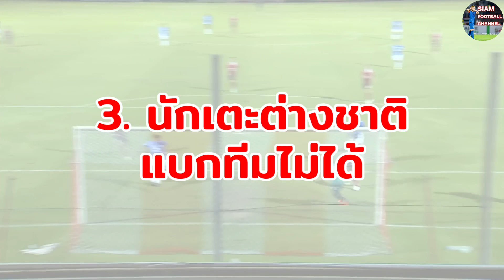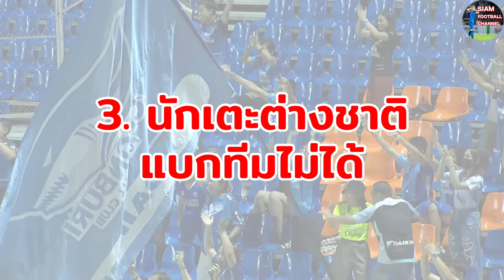วิเคราะห์ 5 เหตุผล ทำไมเทกุซัง ถึงล้มเหลวกับชลบุรี เอฟซี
มาโกโตะ เทกุระโมริ ได้แสดงสปิริตลาออกจากตำแหน่งหัวหน้าผู้ฝึกสอน สโมสร ชลบุรี เอฟซี หลังไม่สามารถพาทีมให้ไปสู่เป้าหมายที่สโมสรวางเอาไว้ได้
 โดยทำผลงานในการคุมทัพ “ฉลามชล” ของเทกุซัง ลงสนาม 11 นัด ในศึกไทยลีก ชนะ 2 เสมอ 4 แพ้ 5 มี 10 คะแนน รั้งอันดับที่ 15 ของตาราง ส่วน ฟุตบอลถ้วย ช้าง เอฟเอคัพ พาทีมเข้ารอบ 32 ทีม ขณะที่ รีโว คัพ พาทีมเข้ารอบ 16 ทีม
 ทำไมผลงานของชลบุรี เอฟซี จึงไม่เป็นไปตามเป้า วันนี้ เรามาลองวิเคราะห์ 5 สาเหตุที่เทกุซัง ไม่ปังกับฉลามชลกันดูครับ
ข้อ1 ห่วงหน้าพะวงหลังเรื่องทีมชาติ
 ก่อนอื่น เราขอนับถือในจุดยืนของสโมสร และ ความรักภักดีในชาติบ้านเกิด ชลบุรี เอฟซี ไม่เคยปฏิเสธหากทีมชาติไทยต้องการนักเตะของพวกเค้าไปลงเล่นรับใช้ทีมชาติ นั่นคือ ปณิธานที่น่ายกย่องนับถืออย่างสุดหัวใจครับ
 อย่างไรก็ตามครับ เราไม่อาจปฏิเสธได้เช่นกัน ว่าการขาดหายไปของผู้เล่นทีมชาติในบางช่วงเวลา เช่น กฤษดา กาแมน, ชาญณรงค์ พรมศรีแก้ว, ฉัตรมงคล เรืองฐนโรจน์, ยศกร บูรพา,​ ทรงชัย ทองฉ่ำ, กษิดิศ กาฬสินธุ์ และ เบนจามิน เดวิส เป็นต้น ล้วนทำให้พวกเค้าขาดความต่อเนื่องในการลงซ้อมเพื่อปรับตัวให้เข้ากับปรัชญาเจแปน เวย์ ของเทกุซัง โดยเฉพาะอย่างยิ่ง พวกเค้าล้วนแต่เป็นแข้งดาวรุ่ง ที่ยังต้องเรียนรู้อีกมาก ในขณะที่เทกุซัง ก้อเพิ่งเข้ามาคุมทีมได้เพียงไม่กี่เดือนเท่านั้นครับ
ข้อ2 ความผิดพลาดส่วนบุคคล ทำให้เสียประตูง่ายเกินไป
 ฟอร์มการเล่นของชลบุรี เอฟซี จริงๆแล้ว ก้อไม่ได้แย่จนเกินไปนะครับ พวกเค้าสามารถต่อกรกับคู่แข่งได้อย่างสูสีแทบทุกนัด และ ควรจะเก็บแต้มได้มากกว่านี้ราวๆ 5-6 แต้มซะด้วยซ้ำ หากไม่มีความผิดพลาดเล็กๆน้อยๆในเกมแทบทุกนัด
 ทั้งการรับลูกลอดของของผู้รักษาประตู, กองหลังที่สกัดบอลไม่ขาด, กองหน้าที่พลาดการทำประตูอย่างไม่น่าเชื่อ มันอาจจะเป็นเรื่องของสมาธิ, ระดับฝีเท้า, ความมั่นใจ หรือ ความโชคร้าย แต่อย่างไรก้อตาม ดูเหมือนเทกุซัง จะไม่สามารถกำจัดความผิดพลาดเหล่านี้ ให้หมดสิ้นไปได้เสียที เกมที่น่าจะชนะ กลับเสมอ เกมที่น่าเสมอ กลับแพ้ ทำให้พวกเค้าเสียแต้มไปอย่างน่าเสียดายในหลายต่อหลายนัด
ข้อ3 นักเตะต่างชาติ แบกทีมไม่ได้
 สโมสรส่วนใหญ่ หากต้องการผลงานที่ดี และ บรรลุเป้าหมาย พวกเค้าต้องมีนักเตะต่างชาติที่เก่งกาจ แบกทีม และพาทีมเก็บแต้มได้ในยามที่คับขัน แต่นักเตะต่างชาติของชลบุรี เอฟซี ดูเหมือนจะยังไม่ค่อยเข้าเป้า เข้าตาสักเท่าไรครับ
 ไล่ตั้งแต่ แพทริก เดย์โต้, ยานนิค โบเน่, อี ชาน ดง, วิลเลี่ยน ลิร่า, มูริลโล่ เฟรตาส และ อมาดู อ็อตตาร่า ยังไม่มีใครที่โชว์ฟอร์มได้อย่างสุดยอดชนิดสั่นสะเทือนไทยลีกเลยครับ โดยมีแพทริก เดย์โต้ ที่โชว์ฟอร์มได้ดี และยึดตำแหน่งตัวจริงมาจากชนินทร์​ แซ่เอี๊ยะได้ และ วิลเลี่ยน ลิร่า ที่โชว์ฟอร์มได้อย่างหวือหวาในช่วงต้นฤดูกาล ที่ดูจะโดดเด่นกว่าคนอื่นๆอยู่บ้างเท่านั้น แต่ก้อยังไม่สามารถสร้างอิมแพ็ค ให้ทีมเก็บแต้มอย่างเป็นกอบเป็นกำได้ครับ
ข้อ4 นักเตะดาวรุ่งในทีมมากเกินไป
 ชลบุรี เอฟซี ยังคงแน่วแน่ในแนวทางของสโมสร ด้วยการผลักดันดาวรุ่งจากอคาเดมี่ของสโมสรขึ้นสู่ชุดใหญ่ แทนการทุ่มเงินซื้อแข้งชื่อดังชาวไทยมาร่วมทีม
 ทรงชัย ทองฉ่ำ, ฉัตรมงคล เรืองฐนโรจน์, พงศกร ตรีศาตร์, กษิดิศ กาฬสินธุ์, พิทักษ์ พิมพ์แป้, ชาญณรงค์ พรมศรีแก้ว และ ยศกร บูรพา คือแข้งดาวรุ่งที่ก้าวขึ้นสู่ทีมชุดใหญ่อย่างเต็มตัวในฤดูกาล ซึ่งรายชื่อทั้งหมดนั้น ไม่มีใครอายุถึง23 ปีเลย แม้แต่คนเดียวครับ ในขณะที่กัปตันทีมอย่างกฤษดา กาแมน ก้ออายุเพียง 24 ปี และ เบนจามิน เดวิส ที่เพิ่งย้ายเข้ามาแบบไม่มีค่าตัว ก้ออายุเพียง 23 ปีเท่านั้น จึงไม่น่าแปลกใจถ้าเด็กๆเหล่านี้ จะมีปัญหาเรื่องสมาธิ และ การรับมือกับแรงกดดัน ในยามที่อะไรๆไม่เป็นใจครับ
ข้อ5 เทกุซัง อาจถอดใจเร็วเกินไป จนขาดความกระหายในชัยชนะ
 ทีมผู้บริหารของฉลามชลทราบดีอยู่แล้วครับ ว่าภารกิจปลุกยักษ์หลับอย่างชลบุรี เอฟซี ให้กลับมาเป็นทีมหัวตาราง และลุ้นโค้วต้า ACL นั้น ไม่ใช่เรื่องง่ายๆ จึงให้อำนาจ และ เวลากับเทกุซังอย่างเต็มที่
 ถึงแม้ผลงานโดยรวม อาจจะน่าผิดหวังจนตกไปอยู่รองบ๊วยของตารางไทยลีก แต่พวกเค้าก้อยังมีโปรแกรมตกค้างอยู่ในมืออีก 1 นัด และยังมีคะแนนห่างจากทีมอันดับที่ 5 อย่างเชียงราย ยูไนเต็ด เพียง 6 คะแนนเท่านั้นครับ ในขณะที่บอลถ้วยทั้ง 2 รายการ ก้อผ่านเข้าสู่รอบต่อไปแบบสะดวกโยธิน ซึ่งหากจะมองกันแบบถี่ถ้วนแล้ว ผลงานของเทกุซัง กับฉลามชล ก้อไม่ได้แย่อะไรขนาดนั้นครับ
 บางที การตัดสินใจลาออกจากตำแหน่งของเทกุซัง อาจจะเป็นการตัดสินใจเร็วเกินไป โดยมีอารมณ์ความรู้สึกเข้ามาเกี่ยวข้อง ซึ่งนั่นย่อมมีผลต่อความกระหาย ในการพาทีมพลิกสถานการณ์ที่เป็นอยู่ หรือ เค้าอาจจะมองเห็นปัญหาบางอย่างที่หนักหนาเกินกว่าจะแก้ไขได้สำเร็จ ก้อเป็นได้ครับ